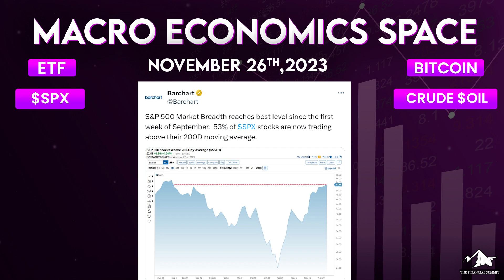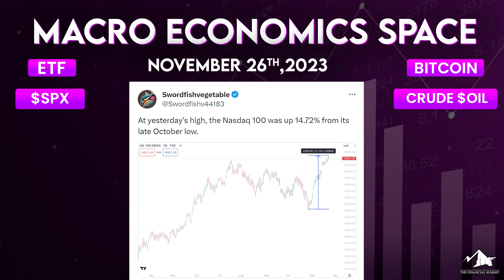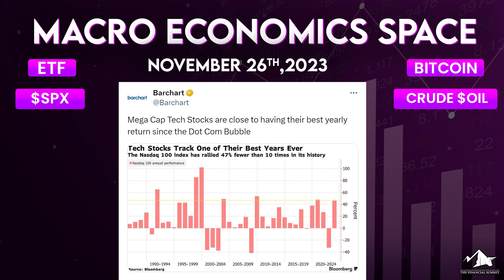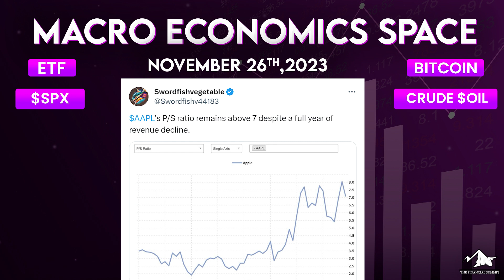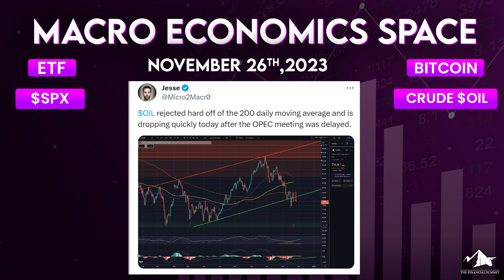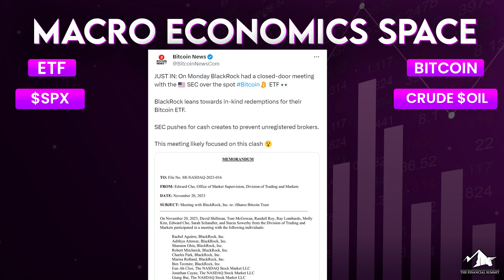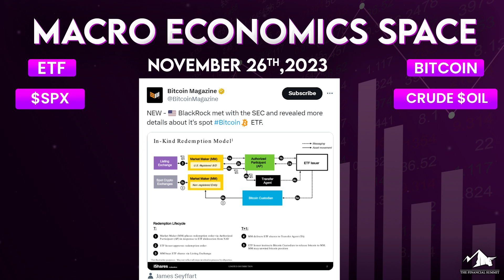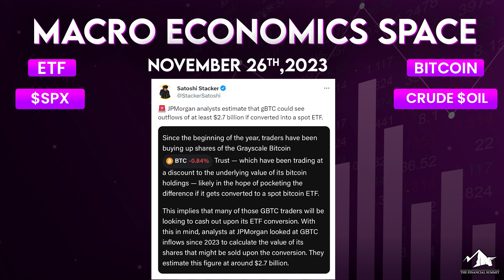What is happening in the markets? - Macro Economics Space (26th November 2023)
In this spaces that took place on 26th November 2023, the notable guests were Tone Vays and Joe Carlasare, Simon Dixon and Dr. Jeff Ross. Four major topics were discussed in the spaces which are mentioned below:
1. The Economic Calendar
2. Equities: QQQ & S&P 500
3. Bitcoin Spot ETF